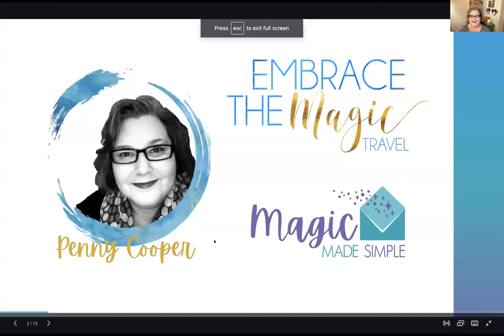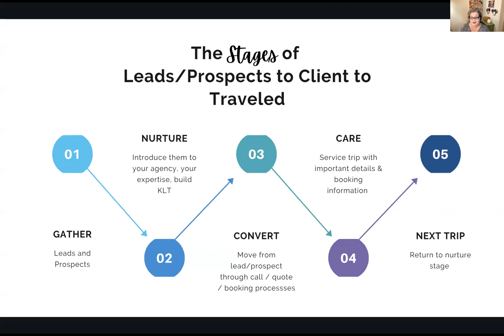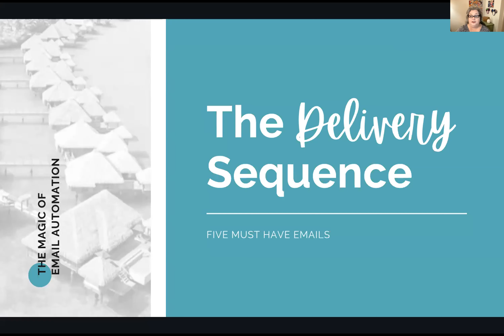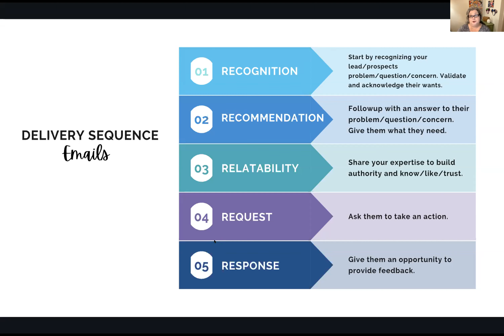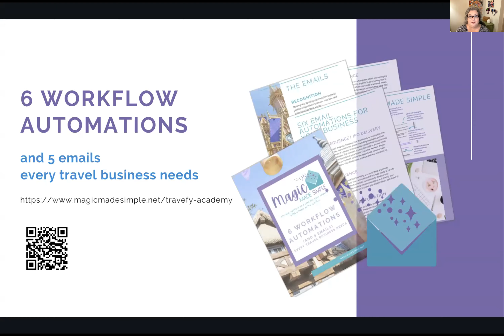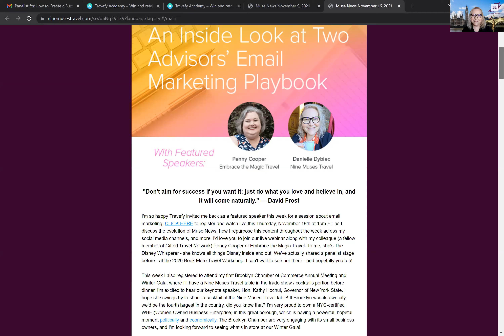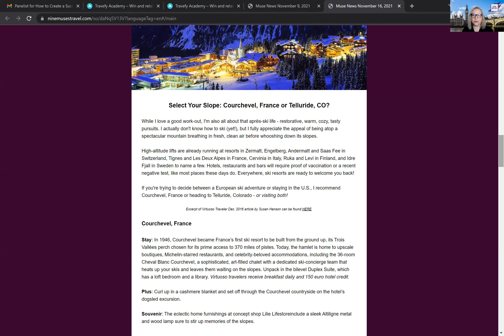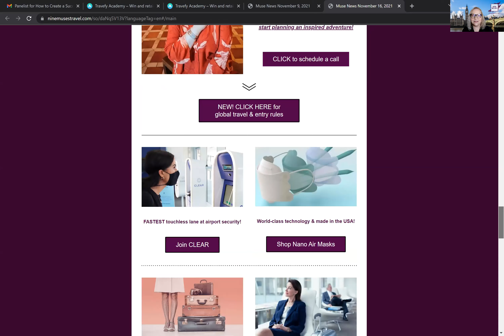How to Create a Successful Email Marketing Playbook Strategy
Get a sneak-peek into two travel advisors' email marketing playbooks and formula for inspiration, actionable tips, and ideas to apply in your own business. During the webinar, presenters Danielle Dybiec and Penny Cooper discuss different ways to cultivate a simple email marketing strategy to build more clientele and nurture current client leads.